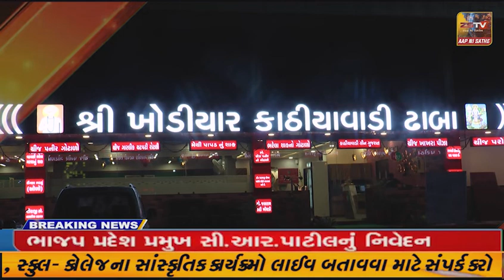હાલોલ તાલુકા પ્રાથમિક શિક્ષક સહકારી મંડળી દ્વારા દુઃખદ અવશાન પામેલા શિક્ષક ના પરિવારને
હાલોલ તાલુકા પ્રાથમિક શિક્ષક સહકારી મંડળી દ્વારા દુઃખદ અવશાન પામેલા શિક્ષક ના પરિવારને આર્થિક સહાય આપવામાં આવી.